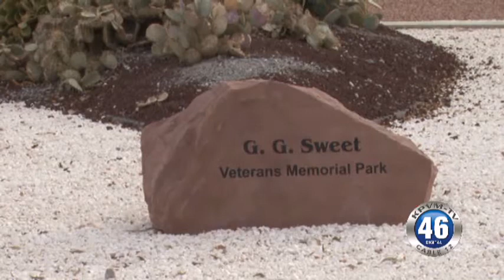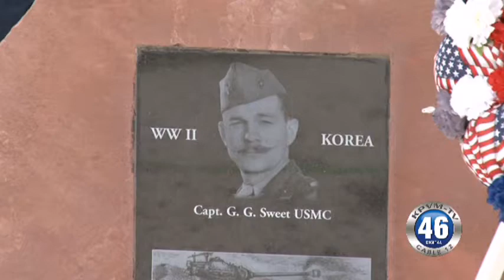01/13/2014 G.G. Sweet Veterans Memorial Park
A service was held Saturday at GG Sweets Veterans Memorial Park.